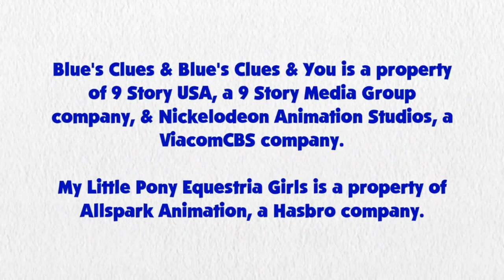Blue's Clues and Sunset Shimmer: Skidoo Series Episode 12 - Annie's Bedroom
Sunset Shimmer and Blue are skidooing to Annie's Bedroom from little einsteins.

Credit: 15.ai for Sunset Shimmer's Voice, Ben Casey, RoccoTheBlue'sClues&OtherShowsFanatic3000, Jordan Gwartney, Alexander Bex, Botchan-MLP, ToonAlexSora007, YTPinkePie2, rupahrusyaidi and Other Vector Artists